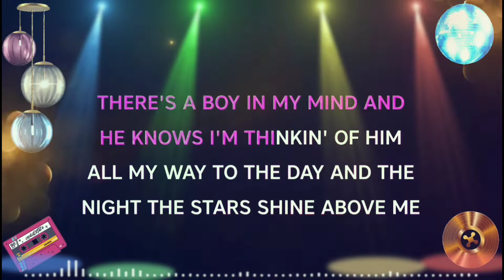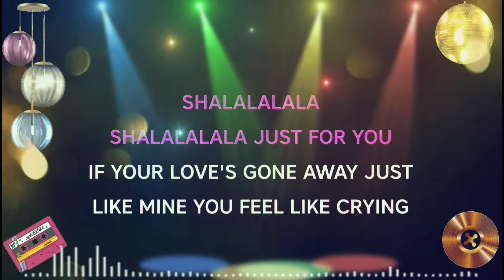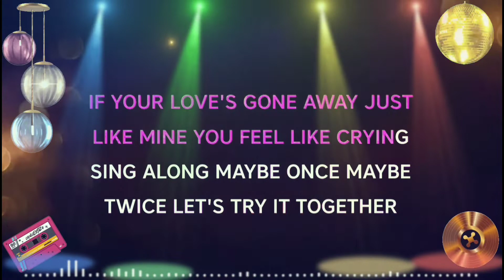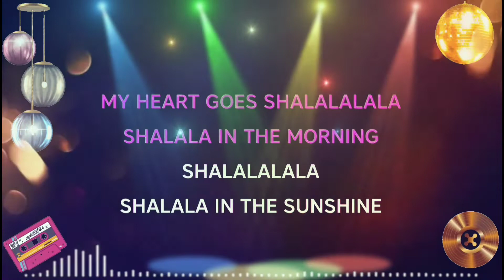Vengaboys ~ Shalala lala || Karaoke Version